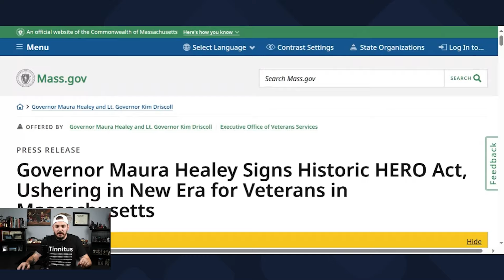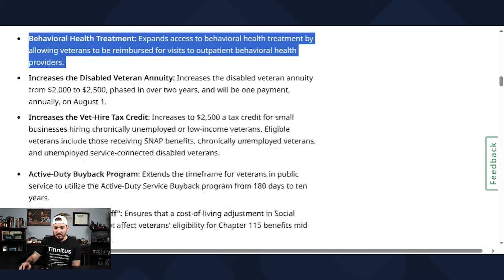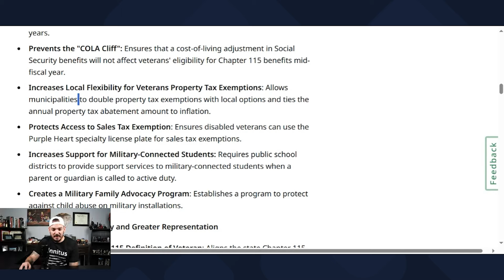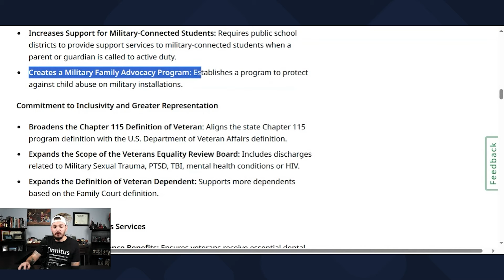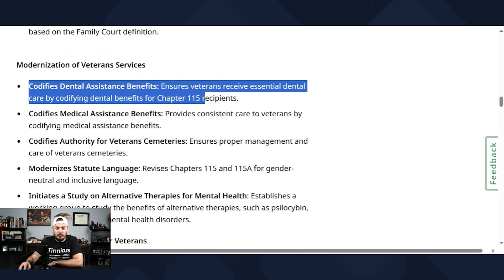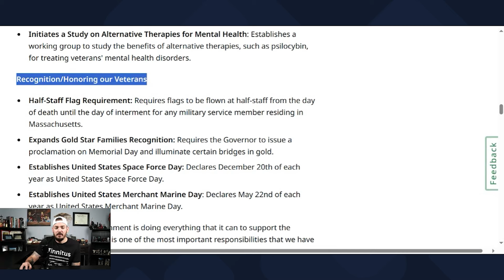21 Changes And The LARGEST EXPANSION For Veteran State Level Benefits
Massachusetts is making moves to support veterans.
🩺 NEXUS LETTERS for ANY CONDITION:
- FREE CONSULTATION -
- QUICK TURNAROUND -

MUSCULOSKELETAL
Dr. Rachna Patel – Physician